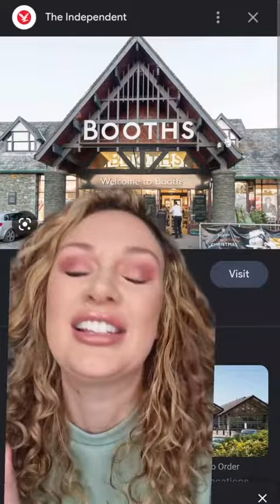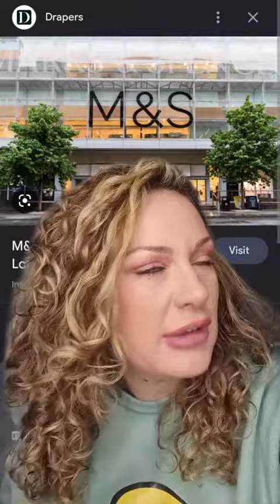Official rankings of British supermarkets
😃What other slang phrases would you like to learn? Tell us below in the comments!👇

About us:
We hope to teach the English language & British culture that you won't find in textbooks.